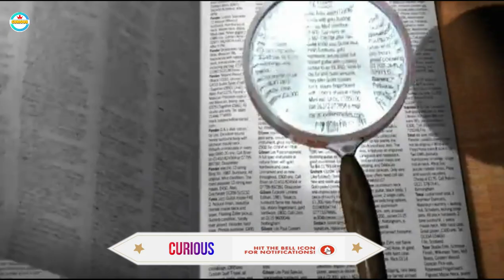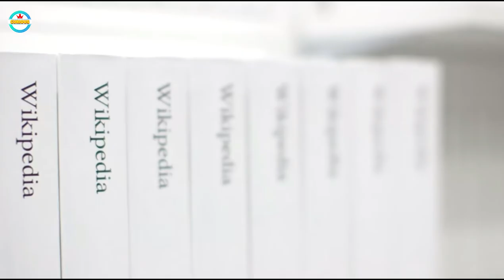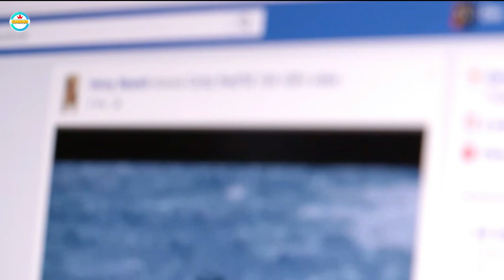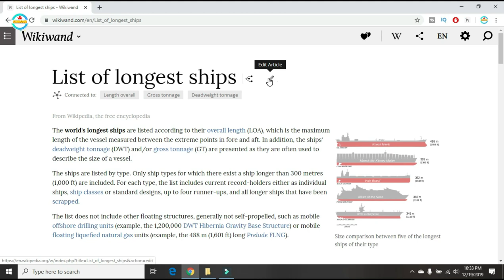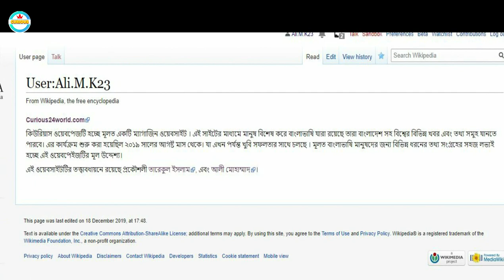Wikipedia in Bangla [] উইকিপিডিয়া আসলে কি [] ইন্টারনেটের বিশ্বকোষ [] CURIOUS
স্বাগতম নতুন আরেকটি ভিডিওতে ভিউয়ার্স আজ আমি কথা বলবো উইকিপিডিয়া কি সে সম্পর্কে এছারাও উইকিপিডিয়া সম্পর্কিত যাবতিয় বিষয় সম্পর্কে। আসা করি ভিডিওটি আপনাদের সকলের ভাললাগবে ধন্যবাদ।

Related tag -

উইকিপিডিয়া অনুসন্ধান
উইকিপিডিয়া বাংলা বই
উইকিপিডিয়া একাউন্ট
উইকিপিডিয়া অর্থ কি
ইন্টারনেট বিশ্বকোষ
উইকিপিডিয়া তৈরি
উইকিপিডিয়া নিবন্ধ
উইকিপিডিয়া বাংলাদেশ
উইকিহাউ
উইকিমিডিয়া
উইকিপিডিয়া উল্লেখযোগ্যতা
উইকিপিডিয়া বাংলাদেশ
উইকিপিডিয়া জনক কে
উইকিপিডিয়া কী
উইকিপিডিয়া একাউন্ট
উইকিপিডিয়া অনুসন্ধান
উইকিপিডিয়া বাংলা বই
উইকিপিডিয়া কি
উইকিপিডিয়ার ইতিহাস

ধন্যবাদ সবাইকে ।